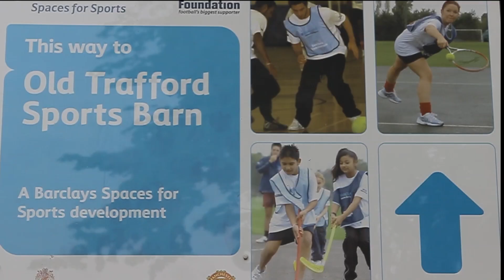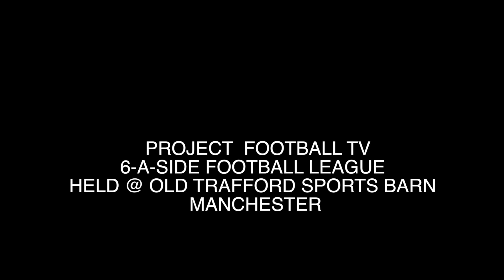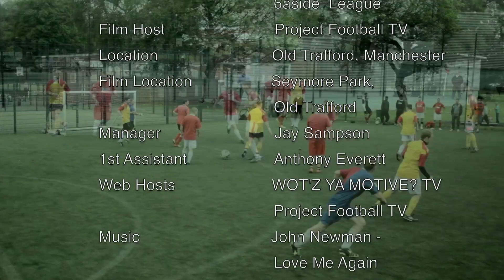PROJECT FOOTBALL - PF CUP FINAL 6-A-SIDE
WOT'Z YA MOTIVE? BRINGS TO YOU PROJECT FOOTBALL
@ THE SPORTS BARN OLD TRAFFORD